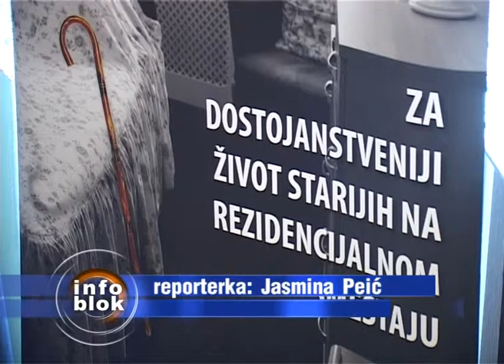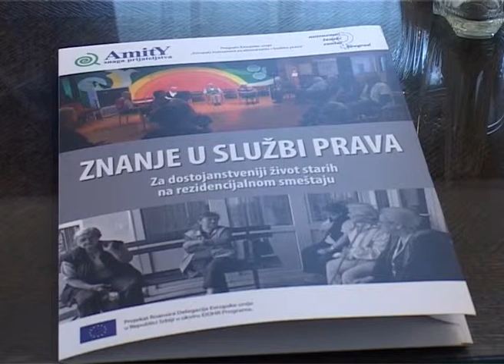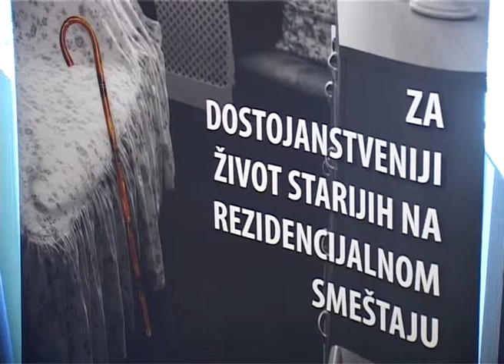Okrugli sto o zbrinjavanju starih i zagovaranju za poštovanje njihovih ljudskih prava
Najveći problemi starih osoba su ne postojanje lokalnih servisa pomoći u kući, a za one koji su smešteni u gerontološke domove, najveći problem je što često tamo završe bez svojevoljnog pristanka, tvrde predstavnici Udruženja „Amity", uz isticanje Subotice kao jednog od gradova u Srbiji kojima može da se pohvali izuzetno razvijenom brigom o starima kroz ustanove i nevladin sektor.